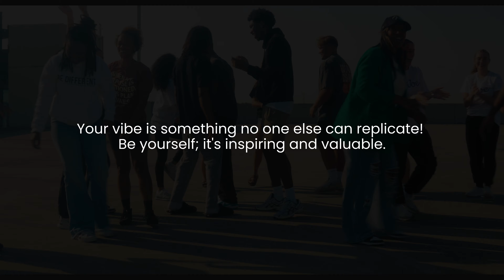Meme Johnson - Vibe (Official Music Video)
Embrace your unique vibe - there's no need to compare yourself to others. You are one of a kind, and your presence has a distinct and valuable impact.
God created us all to be different on purpose and your individuality is what makes you special.
BE YOU!

Video/Editor: Nolan Pena
Produced by: Jaime Arroyo
Mastered by: Bod Boyd (Ambient Digital)
Written by: Meme Johnson